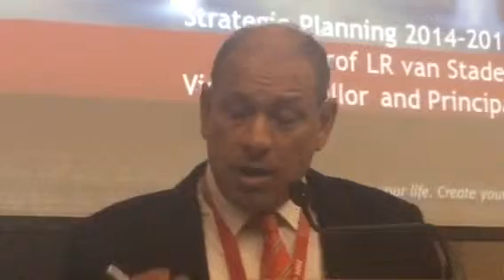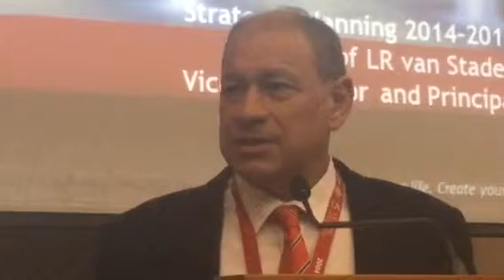TUT's VC says all staff members are vital in TUT